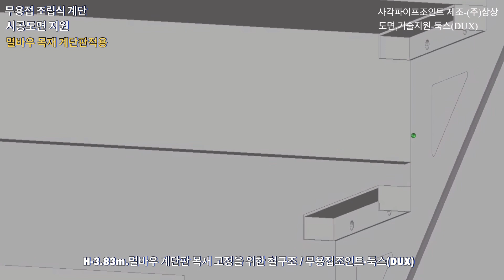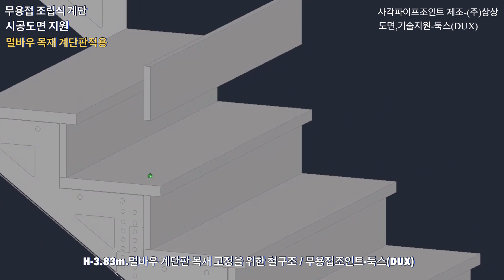조립식계단 안전계단 계단시공도면 철재와 멀바우발판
계단 시공계획